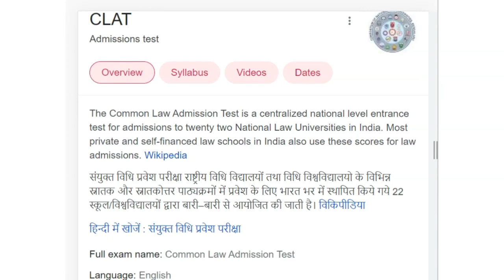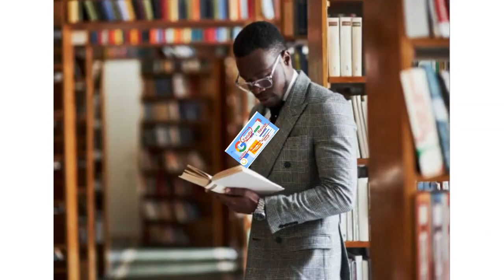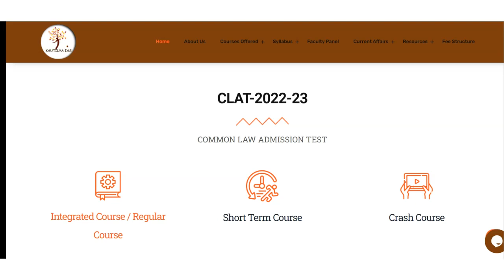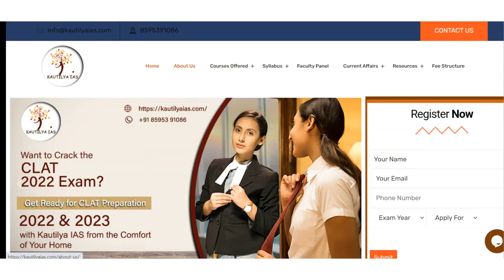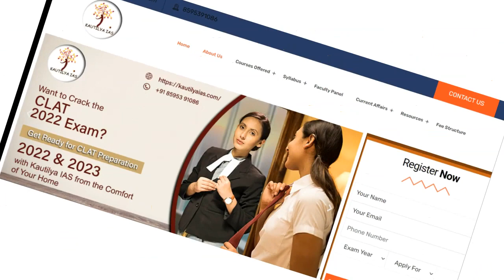Best CLAT Coaching in Altamount Road | Top CLAT Coaching in Altamount Road